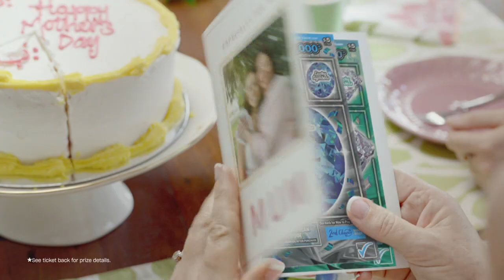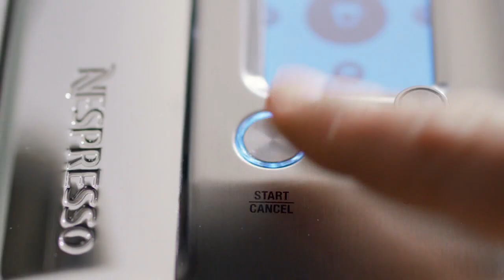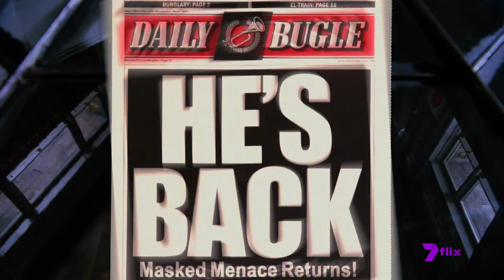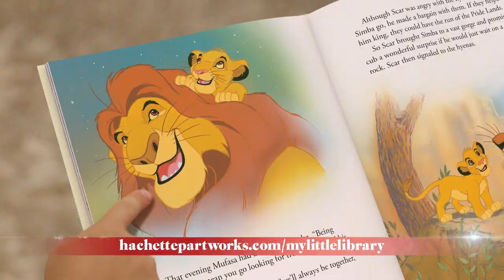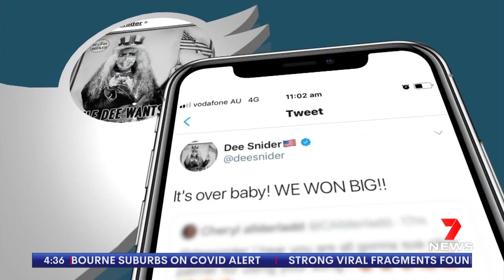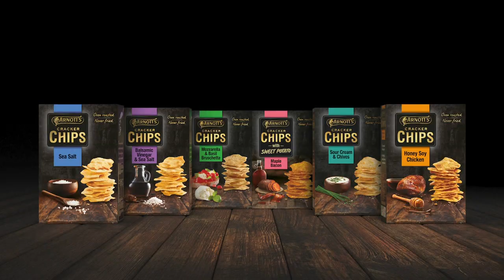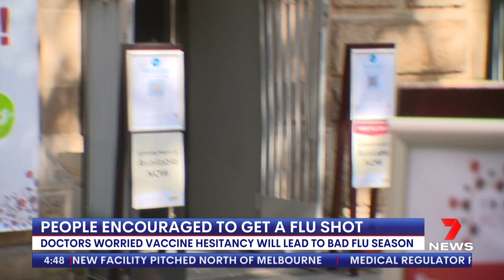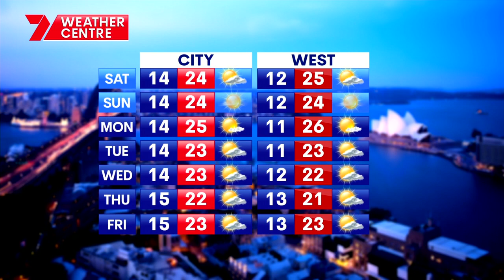Seven's Afternoon News Sydney - 30/04/2021